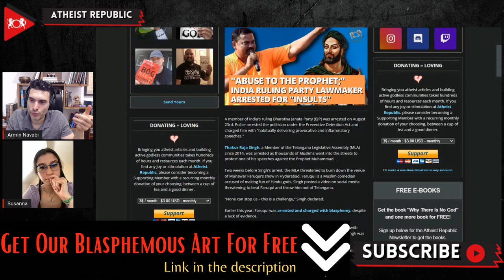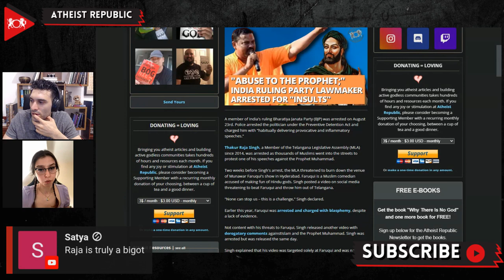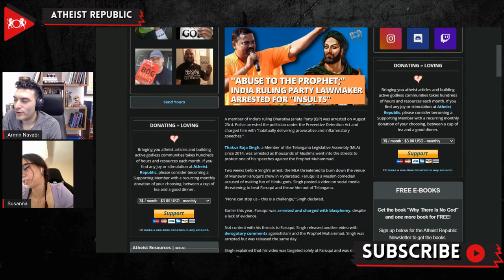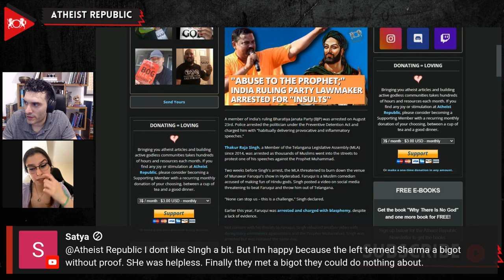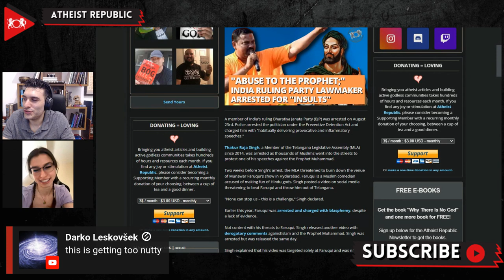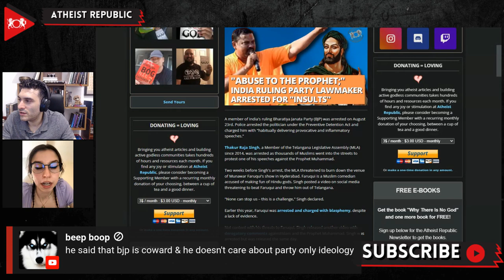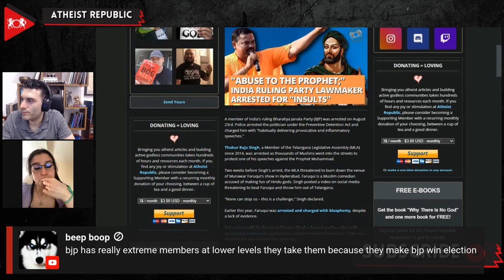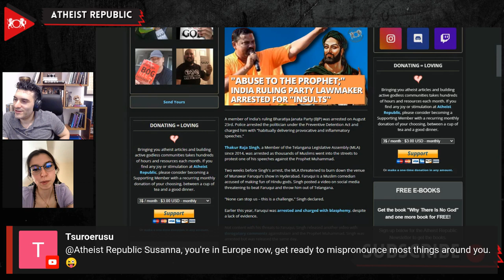"Abuse To The Prophet;" India Ruling Party Lawmaker Arrested For "Insults"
A member of India's ruling Bharatiya Janata Party (BJP) was arrested on August 23rd and charged with "habitually delivering provocative and inflammatory speeches." Thakur Raja Singh, a Member of the Telangana Legislative Assembly (MLA) since 2014, was arrested as thousands of Muslims went into the streets to protest one of his speeches against the Prophet Muhammad. Two weeks before Singh's arrest, the MLA threatened to burn down the venue of Munawar Faruqui's show in Hyderabad. Faruqui is a Muslim comedian accused of making fun of Hindu gods. Singh posted a video on social media threatening to beat Faruqui and throw him out of Telangana. "None can stop us – this is a challenge," Singh declared. Earlier this year, Faruqui was arrested and charged with blasphemy, despite a lack of evidence. Not content with his threats to Faruqui, Singh released another video with "derogatory" comments against Islam and the Prophet Muhammad. Singh was arrested but was released the same day. Singh explained that his video was targeted solely at Faruqui and was not targeted at any religious community. But the BJP is not taking chances on Singh's charged statements. Before his arrest, Prime Minister Modi's party suspended Singh over his "insults."

Source:
Location: India